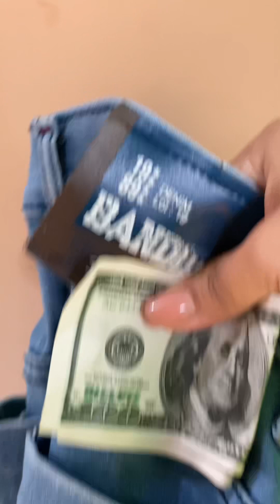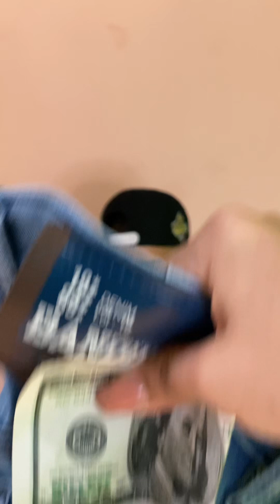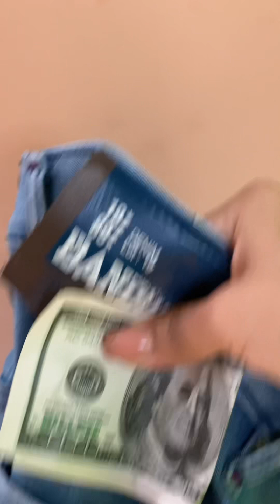Su esposa encontró un papel en su pantalón pero él lo negó todo